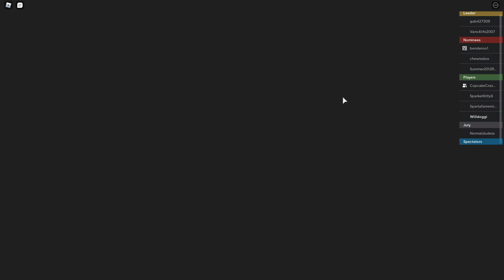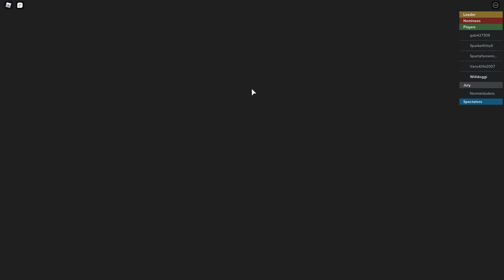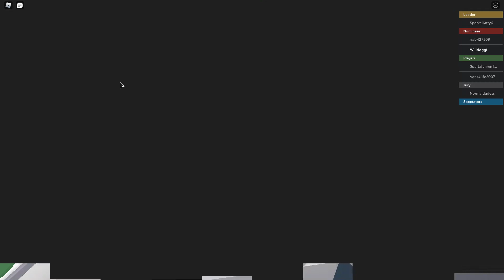i lost in eviction notice